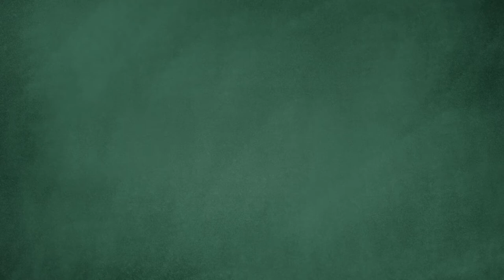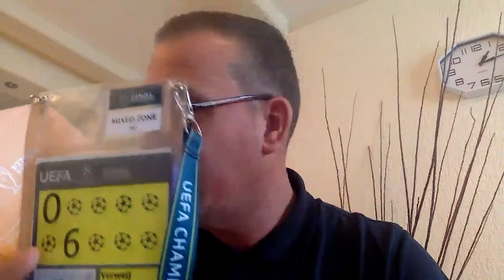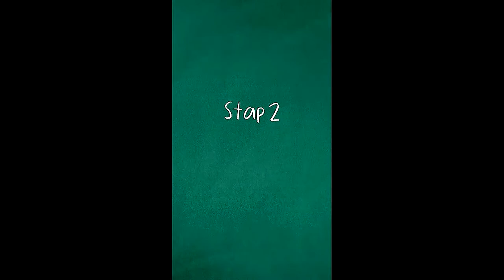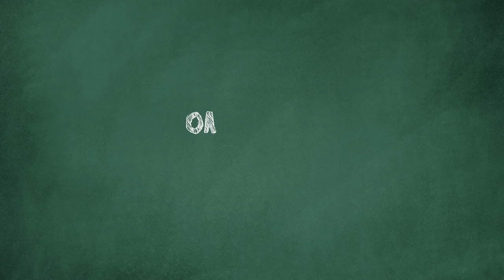Meester Danny Rombley - NextGen Amsterdam Sport Special 2020 - OnlineGastles.nl